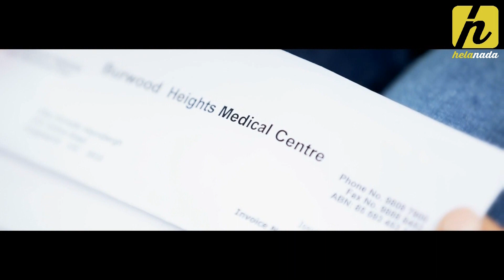Sewwandiye - Mohan Darshana New Sinhala Songs 2014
Sewwandiye - Mohan Darshana ft Thisara Bandara (Official Full HD Video)

Artist - Mohan Darshana
Featuring - Thisara Bandara
Music Composition - Buddima Chalanu
Lyrics - Thanu Narampanawa, Thehan Samuel
Video Production - Crystal D
Video Director - Dilan Jayathilaka

සෙව්වන්දියේ මා හැඬුවා
මුළු ජීවිතේ පුරා
දුන් වේදනා දරා
මගේ හීනයේ පවා
සිත මාගේ පෑරුවා